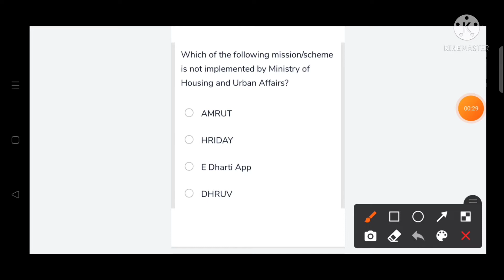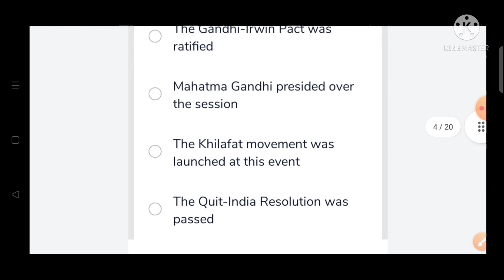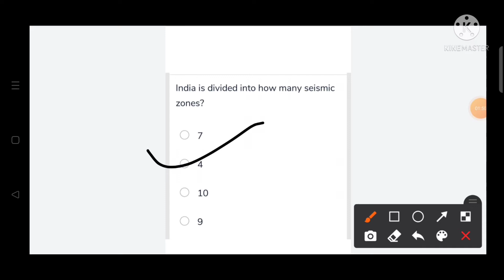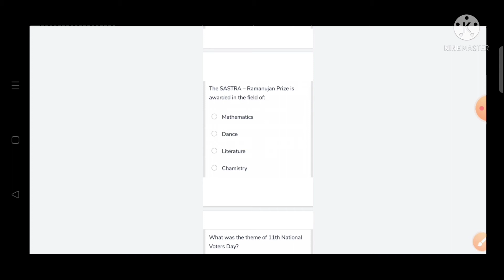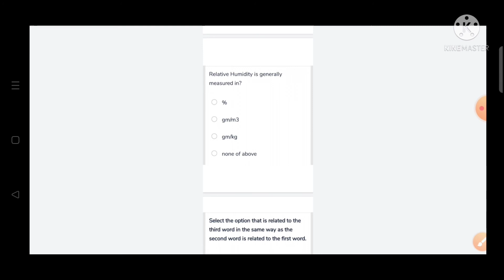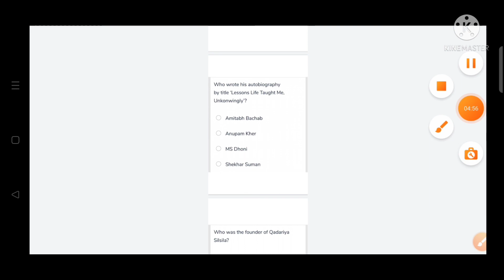Group D previous year question paper//Railway Question Paper//RRB group D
All friends welcome to my you tube channel SR Study Point. This channel gives the all exams questions, answer keys. All exams notification like Railway,ssc,ossc, ossc and all types of defence jobs and all educational videos,short tricks,Gk, Current affairs, Reasoning,math, history physics, chemistry, economics etc.

pdf

group_d_current_affair_& Gk
gruop_d_gk_& current_affair